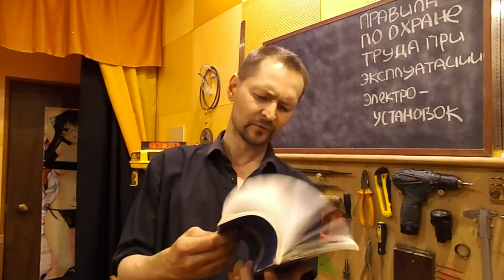Электробезопасность. Правила по охране труда при эксплуатации электроустановок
Ролик является первой частью курса подготовки к экзамену на знание Правил по охране труда при эксплуатации электроустановок. Данное видео предназначено для начинающих киповцев и студентов ПТУ направления КИП и А. Ролик закладывает фундамент понимания базовых понятий связанных с электробезопасностью и предназначен облегчить дальнейшее, самостоятельное изучение Правил.

Контрольные вопросы:

- Какие три вида персонала вы знаете?
- Чем электротехнический персонал отличается от электротехнологического?
- Может ли работодатель по своему усмотрению установить более жесткие требования, чем указаны в Правилах?
- Что такое электроустановка?
- Какие средства должны иметься при электроустановке?
- Что такое действующая элекроустановка?
- Что должен пройти персонал перед допуском к работе в электроустановках?
- Что должен иметь при себе персонал, допущенный к работе в электроустановках?
- Что такое работы под напряжением?
- Чем оперативно-ремонтный персонал отличается от оперативного?
- На какое расстояние можно приближаться к токоведущим частям в электроустановках до 1000 вольт?
- Можно ли работать если неогражденные токоведущие части, с которых напряжение не снято, находятся по обе стороны от вас? Находятся сзади вас?
- Что такое коммутационный аппарат?
- В каких случаях можно снимать предохранители находящиеся под напряжением?
- Какие работы в электроустановках можно выполнять по собственной инициативе?
- По каким трем основаниям проводятся работы в электроустановках?
- Сколько по времени действует распоряжение?
- Что такое наряд?
- В чем особенность работ, выполняемых в порядке текущей эксплуатации?
- Срок действия наряда?
- Сколько раз наряд можно продлить?
- Какие бывают организационные мероприятия?
- Какие бывают плакаты, связанные с электробезопасностью?
- Для чего нужен плакат «работать здесь»?
- Где вывешивается плакат «заземлено»?